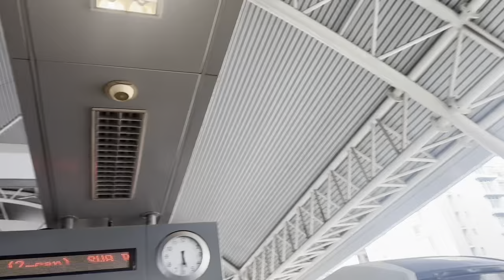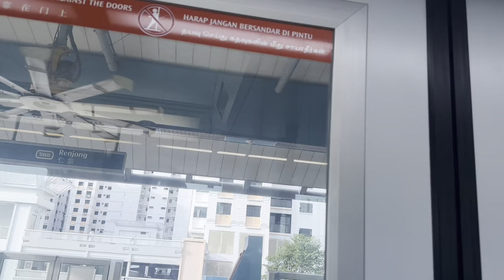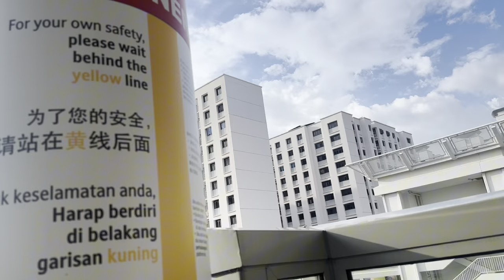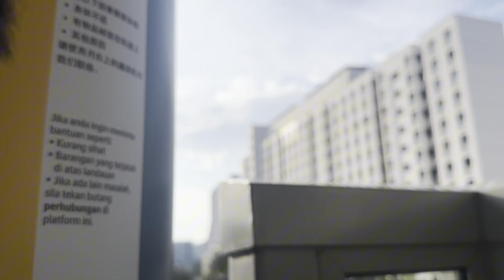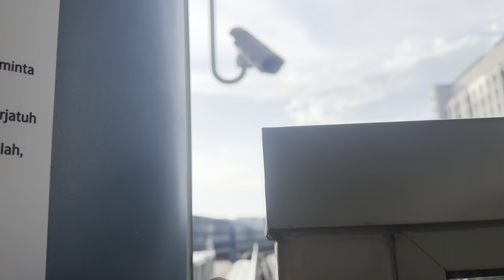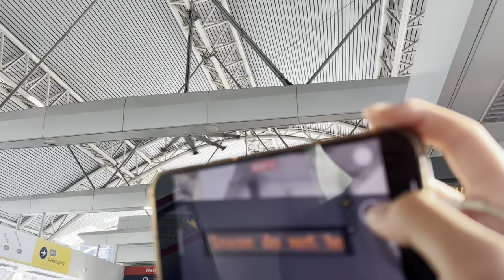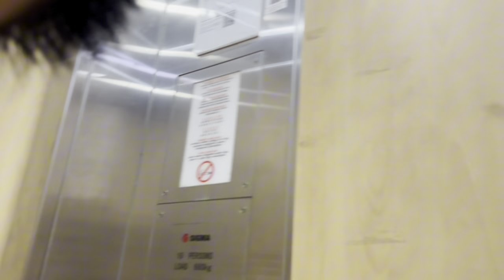MRTravels on the Sengkang LRT: New Platform Arrangements @ Sengkang + Joyrides + Snap & Spot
This video was filmed on 29 September 2024, with my backpack mount for my phone.

Ft. My transport enthu friend’s POV Cam